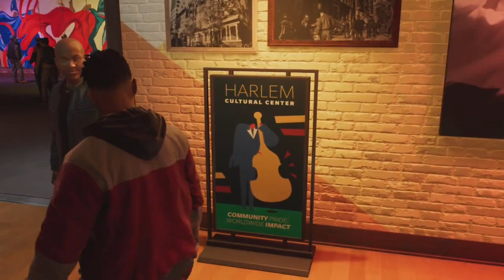It Was Him!!? Marvel’s Spider-Man 2 Gameplay No Commentary Finishing Free Roam Part 1 (PS5)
Marvel's Spider-Man 2 is an action-adventure game developed by Insomniac Games and published by Sony Interactive Entertainment. It is based on the Marvel Comics character Spider-Man, and features a narrative inspired by its long-running comic book mythology which is also derived from various adaptations in other media. It is the third entry in the Marvel's Spider-Man series, acting as a sequel to Marvel's Spider-Man (2018) and a follow-up to Marvel's Spider-Man: Miles Morales (2020).